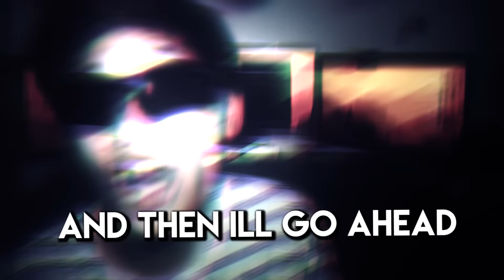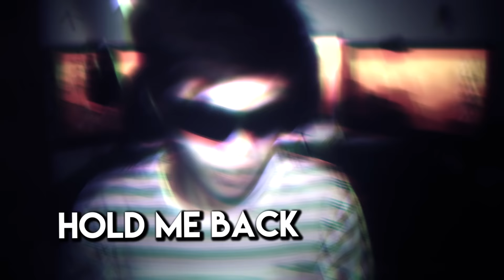KID ROASTS A BIG YOUTUBER! 1 Million Subscribers+ (MORGZ DISS TRACK)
since i was kicked out of school twice becuase of this channel, i cant upload here anymore without getting into deep shit with parents and school

MORGZ DISS TRACK

im dope
i have a dose of stolen pewdiepie sebscriberzsz

HEY WHATS UP MORGZ DONT LOOK TOO STARLED
DONT GO DISSING LITTLE KIDS, CUZ HEY YOU AINT THAT OLD
ILL BE LEAVING YOU CRYING LIKE THAT KID FROM HEY ARNOLD

YOUR IMAC SETUP, MAN ITS NO WONDER
THE VIEWERS THINK YOU SPOILED AND YOU HOTTER THAN THE SUMMER
YO LEMME HIT YOU UP WITH MY MU MU MUTTER

MY ROASTS BE ALWAYS ORGANIZED
TO DISS PEOPLE WHO WAS BORN TO DIE
I TURNED MYSELF IMMORTALIZED
AND I LEAVING THIS GUY HORRIFIED

I WOULD MENTION YOUR EYEBROWS IF I IGNORED  ALL YOUR BOTS
YOU ALWAYS   GO ON TWITTER AND THEN RANT ABOUT YOUR THOUGHTS
BUT YOU LOWKEY SUCK ON A CONTROLLER LIKE ITS A COCK

YOU AINT FIRING BACK YOU NEVER BE A RAPPER
YOU GONNA CHOKE ON A MIC AND THEN A DICK AFTER
WE KNOW THE REASON WHY YOU DISS KIDS. GROW FASTER

YOU A YOUTUBER OR SCHOOL BOY PLEASE FUCKING CHOOSE
YOU AINT PASSING THE CLASS AND YOU NEVER IN THE NEWS
YOUR VIDEOS ARE LOUD, LAME, BORING, FUCK YOUR REVIEWS

YOUR PINK HAIR IS STUPID AND YOU KINDA SORTA UGLY
EVERYDAY YOU AGE MAKES YOU MORE OF A DUMMY
YOU MAKING ALL YOUR DARK DAYS SEEM FUCKING SUNNY
BUT HEY MORGZ YOU 15, SMOKING POT, AND EARNING MONEY

Hold me back….hold me back

Send me stuff on Skype: jojospotlight
Leave a comment suggesting what you all want me to do next...

if you are still reading the comments, comment:
midget porn
to confuse people

tickle me when i sleep before i tick you mwhahahahaha